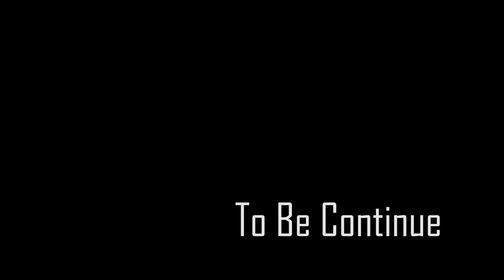ACTOR RAHUL KC LIVE STORY WITH BIPIN & AANUP | KANCHHA PODCAST नायक राहुल के सी। जिबनकथा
ACTOR RAHUL KC | LIVE STORY WITH BIPIN & AANUP | KANCHHA PODCAS|
नायक राहुल के सी। जिबन भोगाइ । कार्यक्रम कान्छा पडकास्टमा बिपिन र आनुप को साथमा